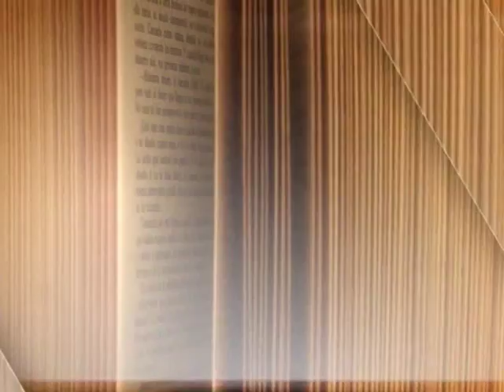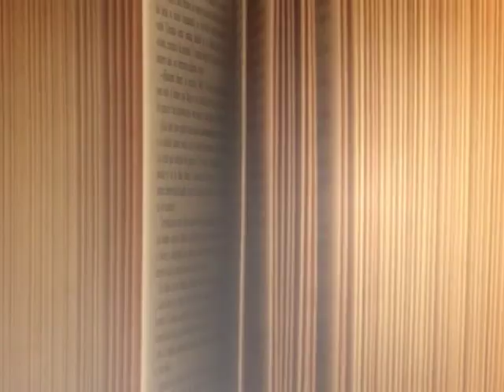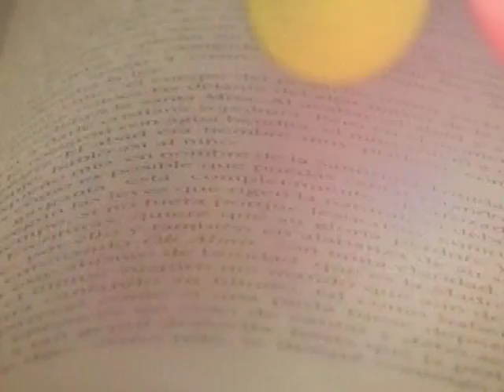Bloque 1 - Roberto Alexander, Bernardo Huberman, Marcelo de Vincenzi 16-11-2015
Programa Educación y Sociedad
Bloque 1

Roberto Alexander
Presidente IBM Argentina

Dr. Bernardo Huberman
Dir. Socialcomputing HP EE.UU.

Dr. Marcelo de Vincenzi
Decano Fac. Informática UAI

Conductor Lic. Carlos Tomassino